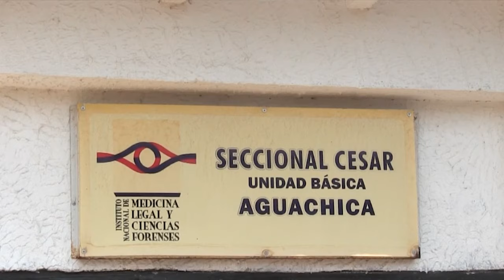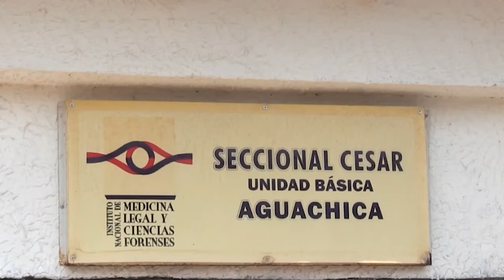CLICK CNC ¿QUÉ CAUSÓ LA MUERTE DE 'PEPITO' AL INTERIOR DE UNA EBANISTERIA EN VALLEDUPAR?